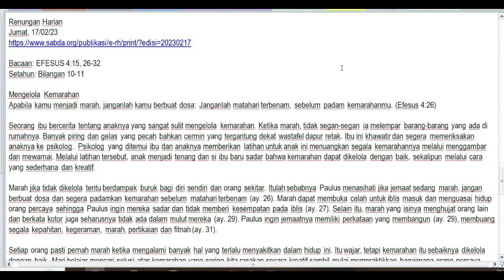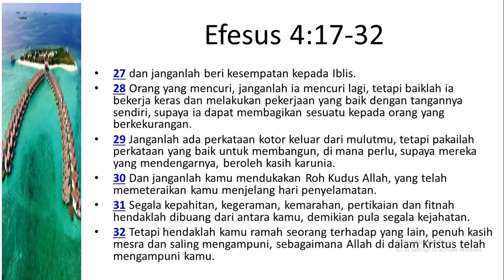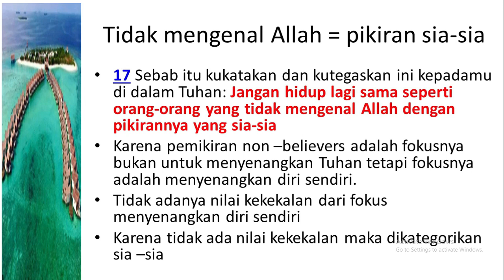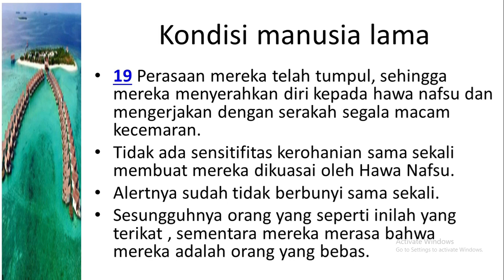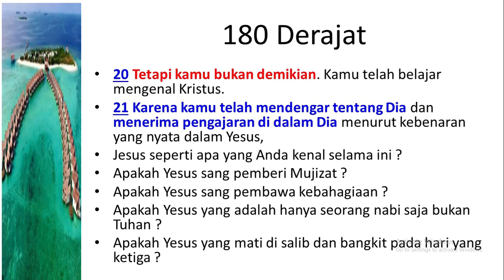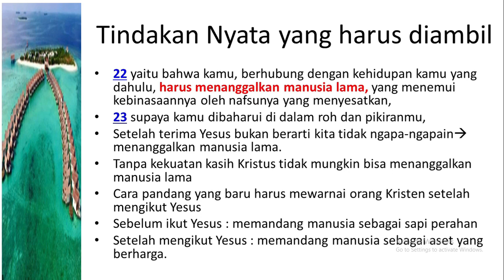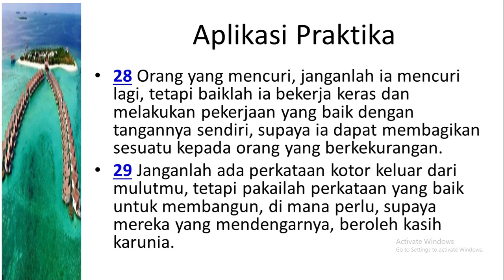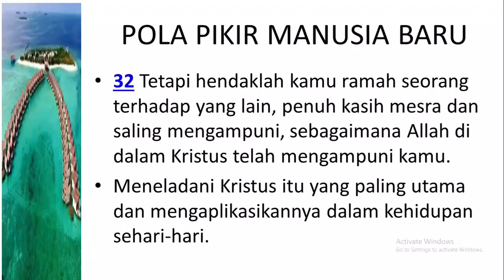Renungan Bersama Hadi: Manusia baru dan manusia lama, manakah yang lebih berpengaruh ?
Renungan pada hari ini membahas tentang Efesus 4:17-32
17 Sebab itu kukatakan dan kutegaskan ini kepadamu di dalam Tuhan: Jangan hidup lagi sama seperti orang-orang yang tidak mengenal Allah dengan pikirannya yang sia-sia

18 dan pengertiannya yang gelap, jauh dari hidup persekutuan dengan Allah, karena kebodohan yang ada di dalam mereka dan karena kedegilan hati mereka.

19 Perasaan mereka telah tumpul, sehingga mereka menyerahkan diri kepada hawa nafsu dan mengerjakan dengan serakah segala macam kecemaran.

20 Tetapi kamu bukan demikian. Kamu telah belajar mengenal Kristus.

21 Karena kamu telah mendengar tentang Dia dan menerima pengajaran di dalam Dia menurut kebenaran yang nyata dalam Yesus,

22 yaitu bahwa kamu, berhubung dengan kehidupan kamu yang dahulu, harus menanggalkan manusia lama, yang menemui kebinasaannya oleh nafsunya yang menyesatkan,

23 supaya kamu dibaharui di dalam roh dan pikiranmu,

24 dan mengenakan manusia baru, yang telah diciptakan menurut kehendak Allah di dalam kebenaran dan kekudusan yang sesungguhnya.

25 Karena itu buanglah dusta dan berkatalah benar seorang kepada yang lain, karena kita adalah sesama anggota.

26 Apabila kamu menjadi marah, janganlah kamu berbuat dosa: janganlah matahari terbenam, sebelum padam amarahmu

27 dan janganlah beri kesempatan kepada Iblis.

28 Orang yang mencuri, janganlah ia mencuri lagi, tetapi baiklah ia bekerja keras dan melakukan pekerjaan yang baik dengan tangannya sendiri, supaya ia dapat membagikan sesuatu kepada orang yang berkekurangan.

29 Janganlah ada perkataan kotor keluar dari mulutmu, tetapi pakailah perkataan yang baik untuk membangun, di mana perlu, supaya mereka yang mendengarnya, beroleh kasih karunia.

30 Dan janganlah kamu mendukakan Roh Kudus Allah, yang telah memeteraikan kamu menjelang hari penyelamatan.

31 Segala kepahitan, kegeraman, kemarahan, pertikaian dan fitnah hendaklah dibuang dari antara kamu, demikian pula segala kejahatan.

32 Tetapi hendaklah kamu ramah seorang terhadap yang lain, penuh kasih mesra dan saling mengampuni, sebagaimana Allah di dalam Kristus telah mengampuni kamu.